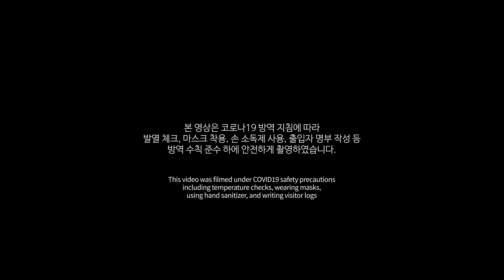Charming Secret Royal Inspector Ok Taec-yeon Filming VR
A mysterious man approaches Ian during his scenic walk.
What will happen to Ian next ?

Take a sneak peek with the making-of the Secret Royal Inspector & Joy VR clip!